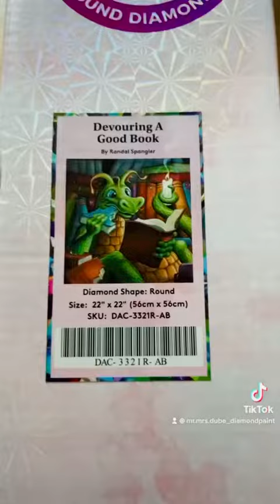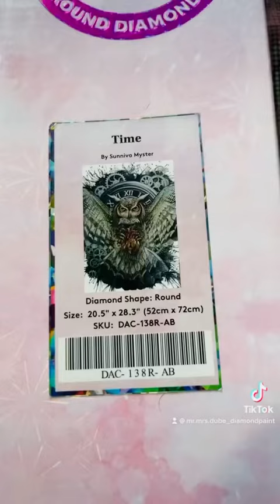SEE OUR STASH PART 2!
Sharing our stash!